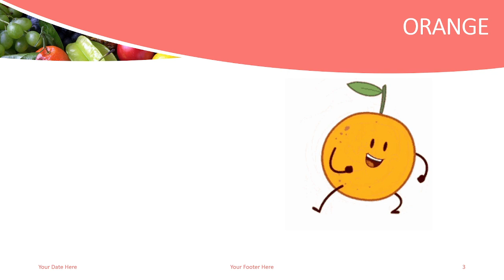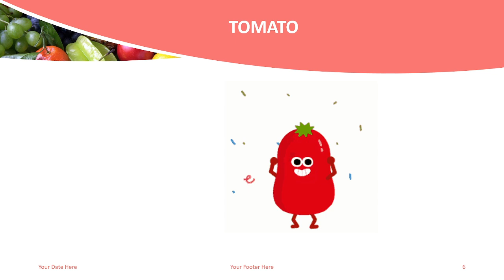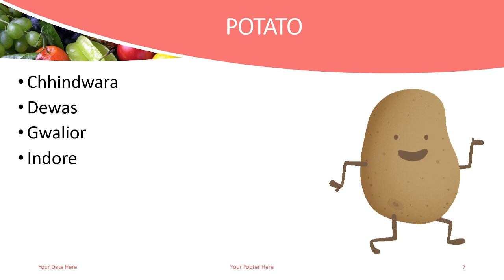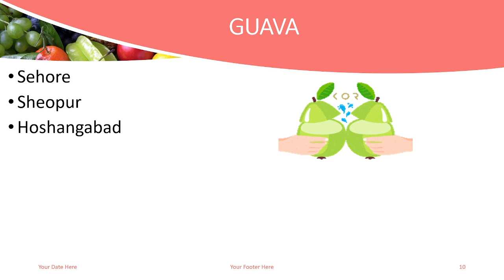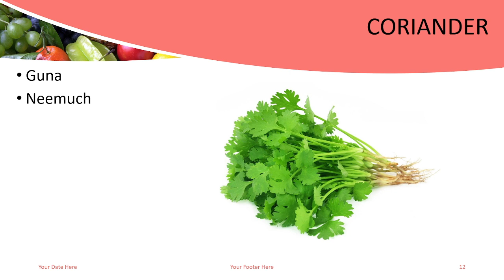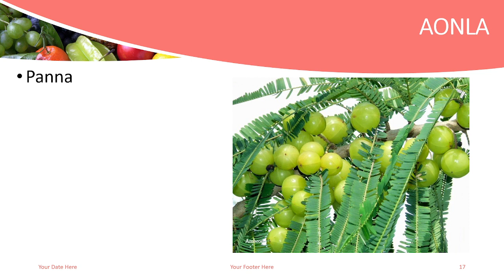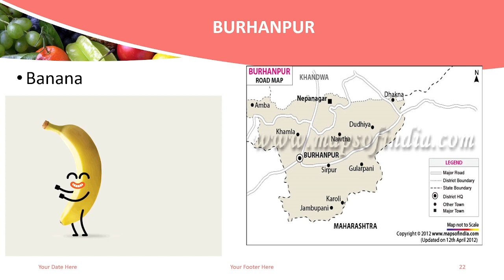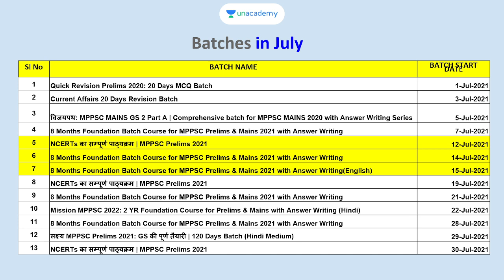Madhya Pradesh One District One Product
This lesson starts with a discussion on BMadhya  Pradesh One District One Products. In this lesson, Pavan Choudhary shares his various preparation strategies along with examples that will help you to crack the exam.

Unacademy Subscription Benefits:
1. Learn from your favorite teacher
2. Dedicated DOUBT sessions
3. One Subscription, Unlimited Access
4. Real-time interaction with Teachers
5. You can ask doubts in the live class
6. Limited students
7. Download the videos & watch offline